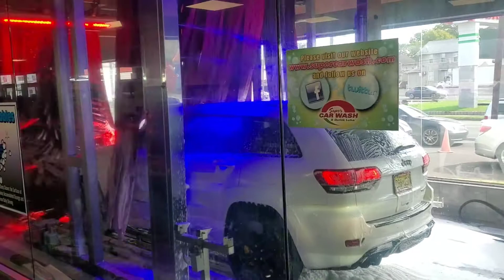Alpha Track Hawk getting the Lava treatment